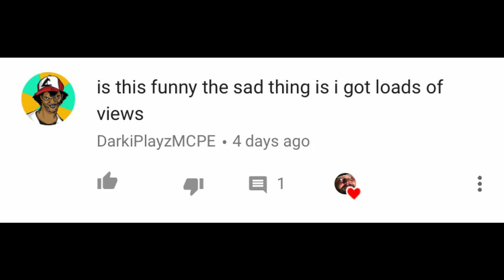ROBLOX BUILD A BOST FUNNY MOMENTS (W/SHARKY) Dumb Roblox #1